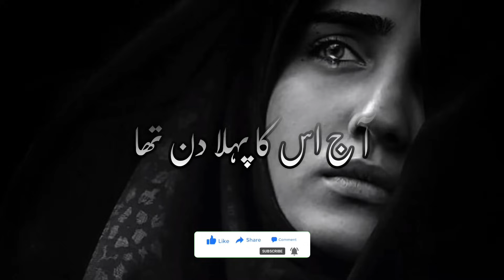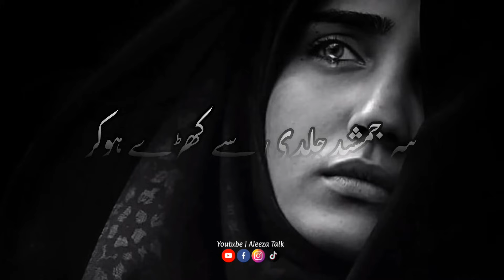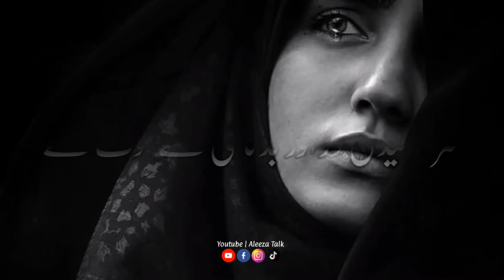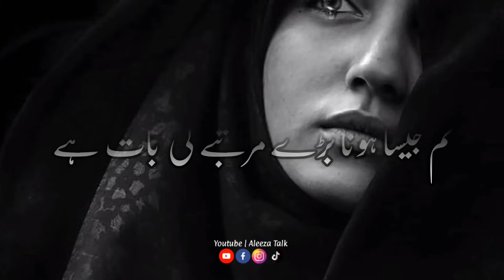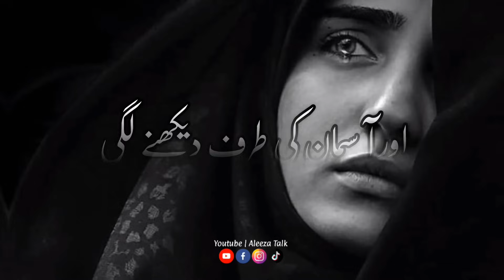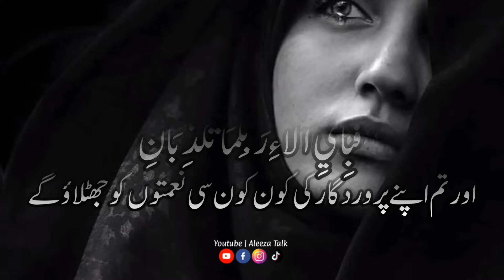Emaan Ki Aab-beeti | Story No.236 | Urdu & Hindi Stories| By Aleeza Talk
Topic : Emaan Ki Aab-beeti
Voice By : Aleeza Kanwal
Video Edit By : Gul Awan
Story Writer: Syed Faizan Raza

All Top Vedios!